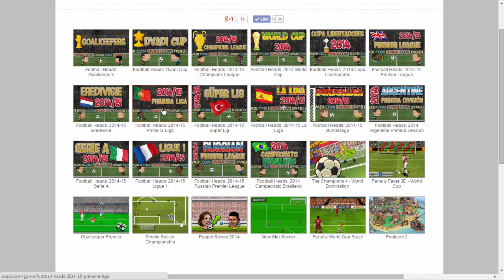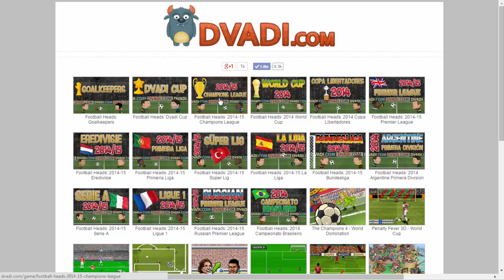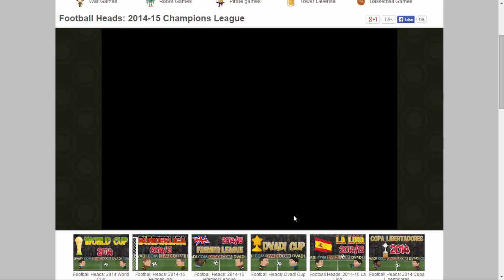Heads Football #1- Champions League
Primeiro video desta nova série no canal pessoal, espero que gostem!